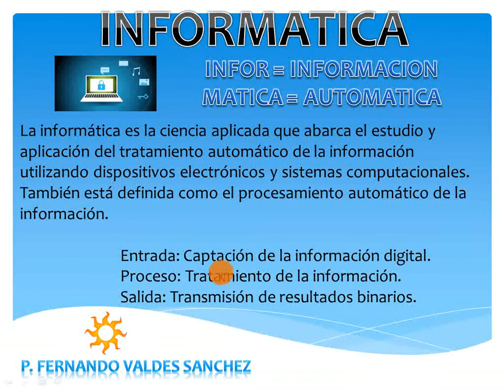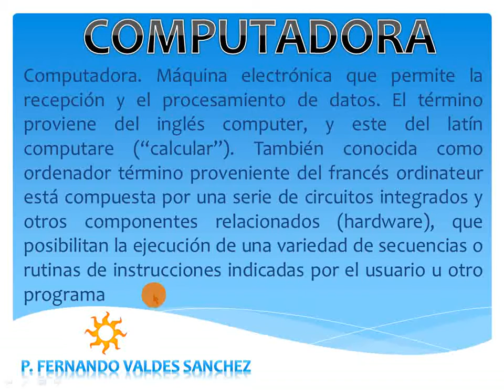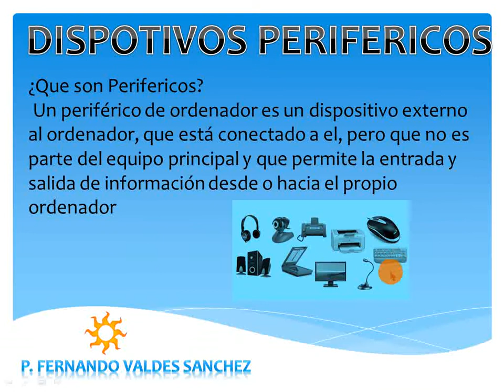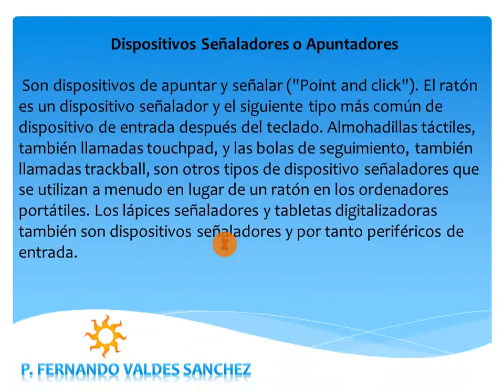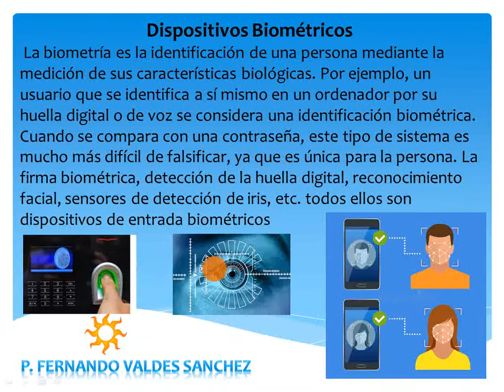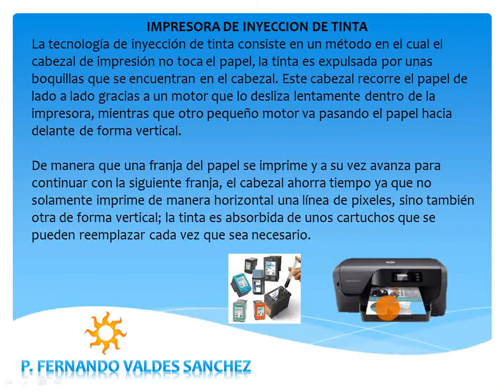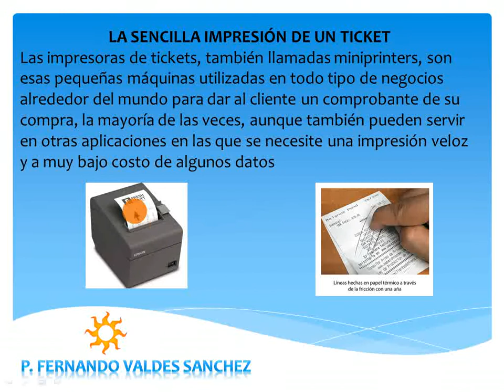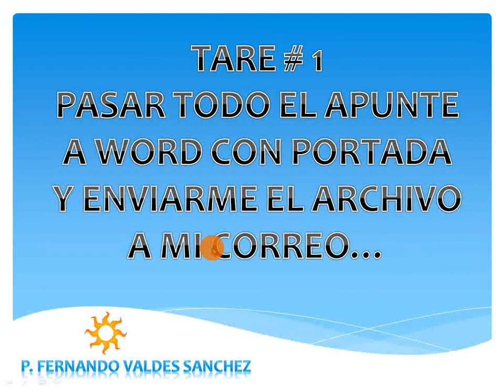Clase 1 de Introducción Informática y dispositivos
Que es la Informática? que el el CPU? definición de algunos Dispositivos periféricos. Clase del profesor Fernando Valdes.